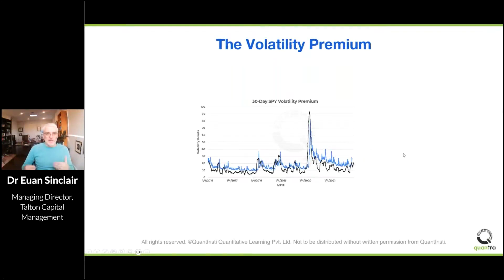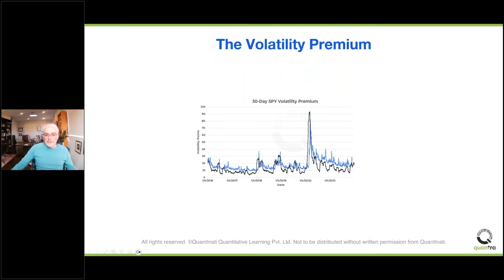What is Volatility Premium? | Dr Euan Sinclair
_ 📈 Dr. Euan Sinclair explains the concept of Volatility Premium!

🌐 In this insightful video, Dr. Sinclair, a renowned expert in quantitative finance, takes you on a journey to comprehend the intricacies of Volatility Premium and its significance in the financial markets.

🤔 What exactly is Volatility Premium, and why is it a crucial factor for traders and investors? Dr. Sinclair breaks down the concept in a clear and accessible manner, exploring its foundations and providing real-world examples to enhance your understanding.

💡 Whether you're a seasoned trader or just starting in the world of finance, this video offers valuable knowledge that can elevate your understanding of market dynamics. Dr. Euan Sinclair's expertise and engaging delivery make complex financial concepts comprehensible for all audiences.

🔍 Don't miss out on this opportunity to expand your knowledge and gain a deeper insight into the world of finance. Hit play now and embark on a journey to unravel the secrets of Volatility Premium with Dr. Euan Sinclair! 🚀

Dr Sinclair is an industry expert on stock options, interest rate products, volatility products, index options and commodity options, both exchange-traded and OTC. He specializes in the design, implementation and risk management of quantitative trading strategies.

Dr Sinclair is an options trader with twenty-seven years of professional trading experience and has worked with various trading firms like Bluefin Trading, Hull Tactical, Medway Capital Management, Trading Solutions Ltd, and The Helios Group.

He has written three books: Options Trading, Volatility Trading and Positional Option Trading. He is a member of the editorial board of the Journal of Investment Strategies, a publication of Risk Journals.

Free Learning Track: 8-course guide to quantitative trading for beginners
A perfect way to get your base strong in the Algo & Quant trading domain. This bundle of 8 FREE courses will take you through basic terminology and concepts you must know to be able to trade in various asset classes using Python